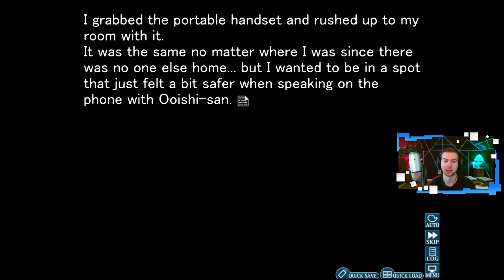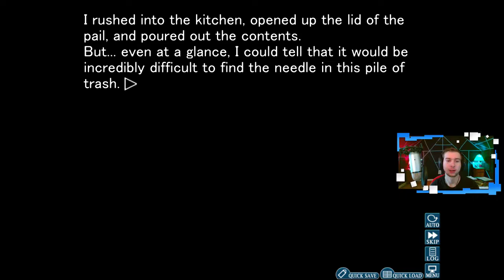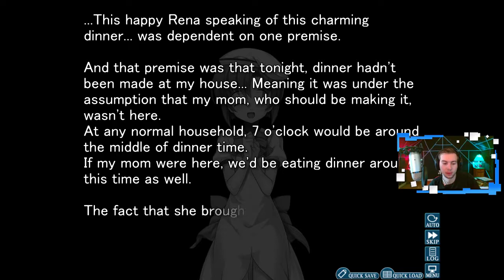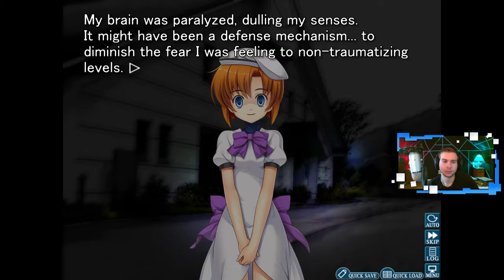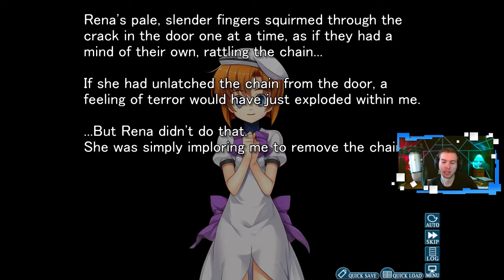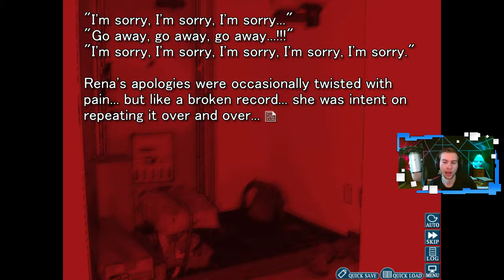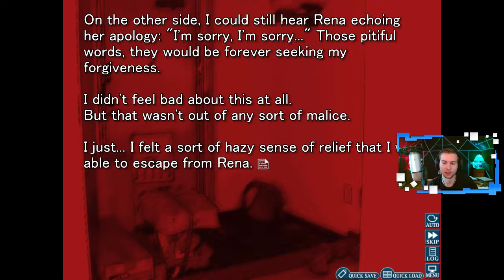Higurashi When they Cry - Ch. 1 - Ep. 24 - Hit And Run!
Alright. Hear Me Out. I think this will be fun. I am playing Higurashi When They Cry, which is a Sound Novel. I love Manga and Anime, so I think I will like this, and I hope you do as well!

Twitch.tv/PisistratusG
Twitter.com/PisistratusG